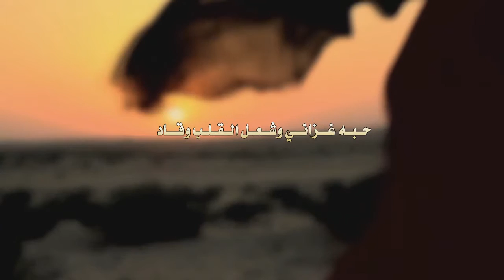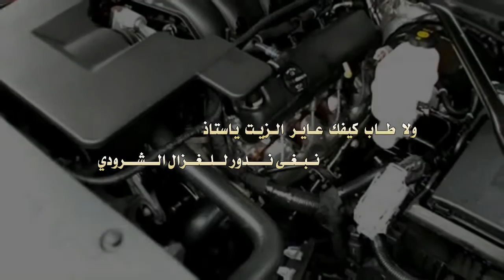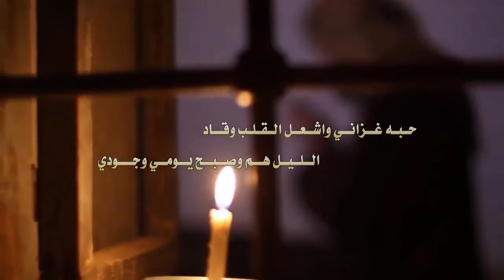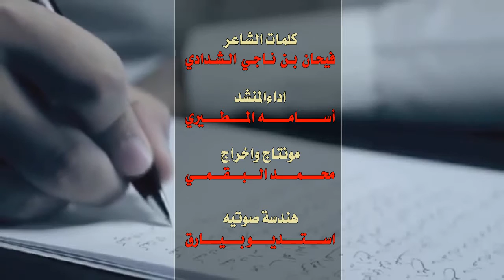يا عيد كلمات فيحان بن ناجي الشدادي اداء اسامه المطيري